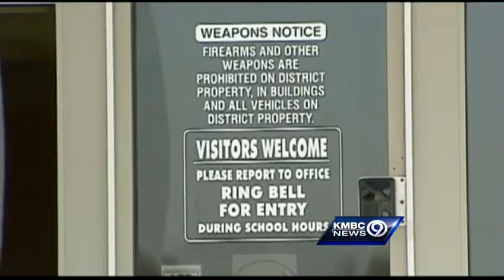Blue Springs bond issue focuses on security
Blue Springs voters will be asked next week to pass a $20 million bond issue to improve security measures at the district's schools.